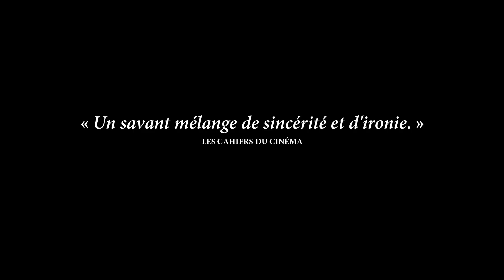La Sapienza, d'Eugène Green - Bande-annonce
La Sapienza, un film d'Eugène Green. Au cinéma le 25 mars

Synopsis. À 50 ans, Alexandre a derrière lui une brillante carrière d’architecte. En proie à des doutes sur le sens de son travail et sur son mariage, il part en Italie accompagné de sa femme, avec le projet d’écrire un texte qu’il médite depuis longtemps sur l’architecte baroque Francesco Borromini.
En arrivant à Stresa, sur les rives du Lac Majeur, ils font la rencontre de jeunes frère et soeur, qui donneront un tout autre tour à cette échappée italienne.